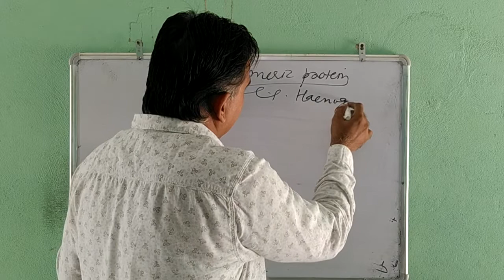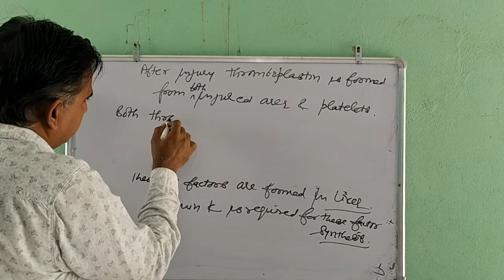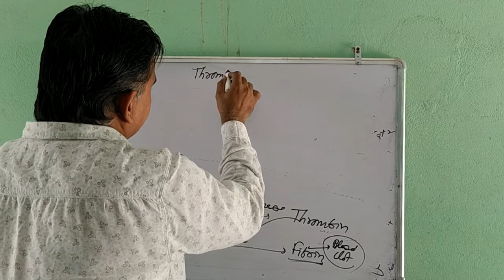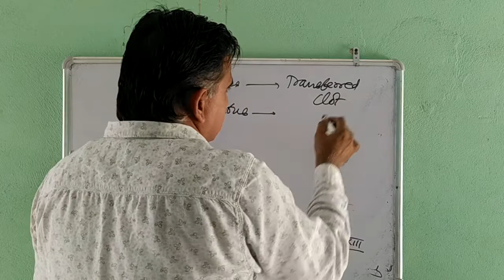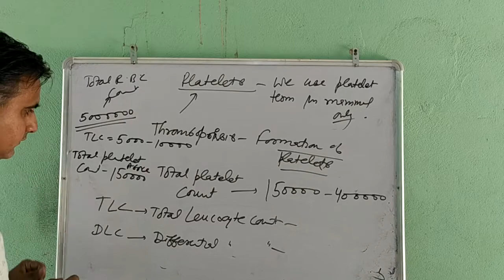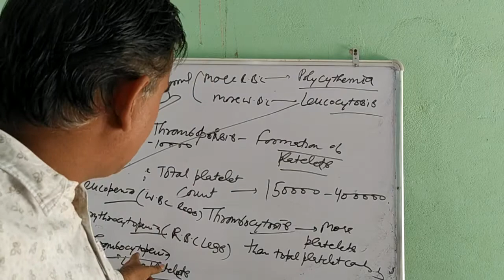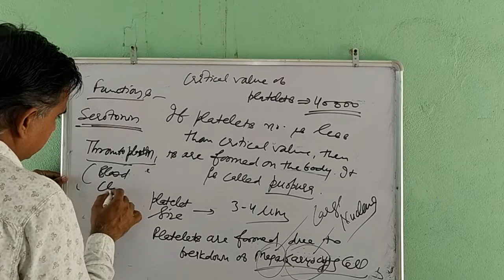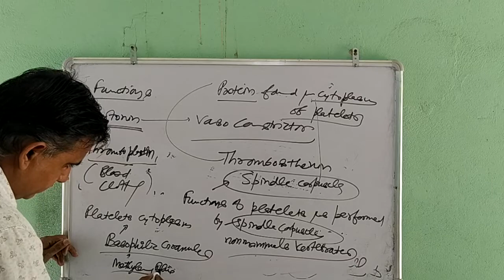Connective tissue 18